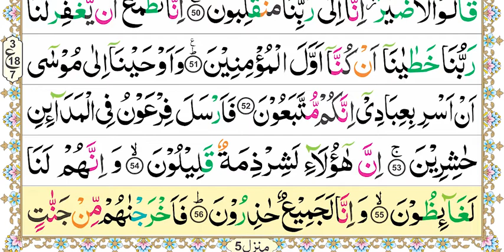Aasan Nazra Quran, Parah #19 page 25